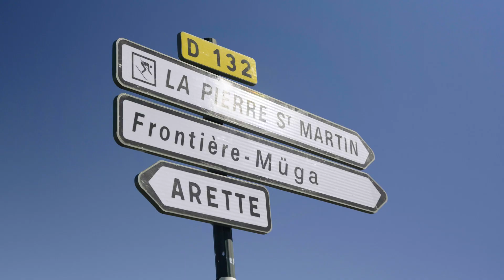HandisportGo : CHIENS DE TRAÎNEAUX - E16 S2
Accueilli par des "mushers" passionnés, Tanguy Coureau s'apprête à vivre une experience unique et merveilleuse : la balade en chiens de traineaux.
Une activité accessible à tous qui permet de vivre un pur moment de glisse et de plaisir avec les chiens dans un environnement magique et rafraichissant !